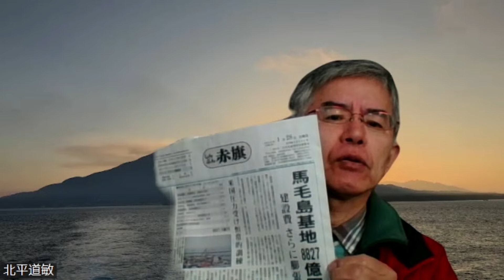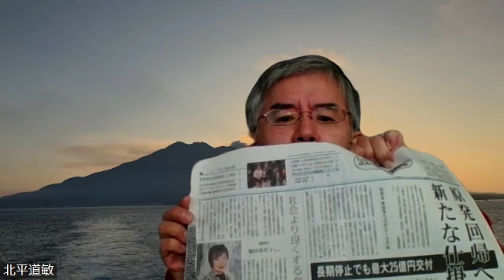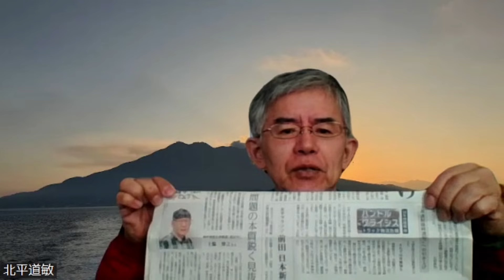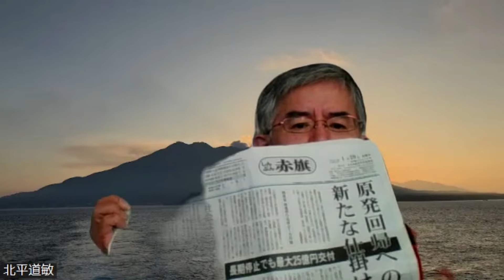「ほぼ毎日読むしんぶん赤旗NewsPick Up」by北平道敏2024年1月28・29日号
日本共産党の機関紙「しんぶん赤旗」をJCPサポーター北平道敏が解説するシリーズがスタート🥳
日本共産党支持者もそうでない方も、自民党の裏金問題をスクープした取材力の良質記事を是非お聞きください